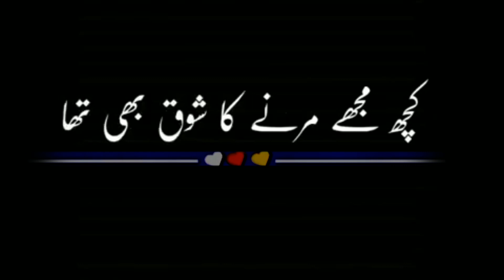Urdu Song with black background status||Sariki Song with black background||Wattsapp a status Song